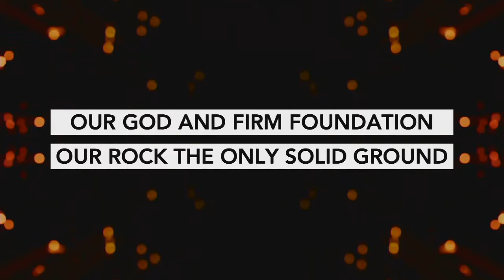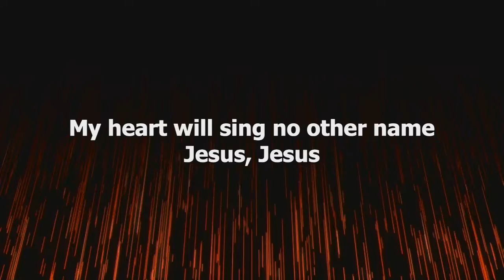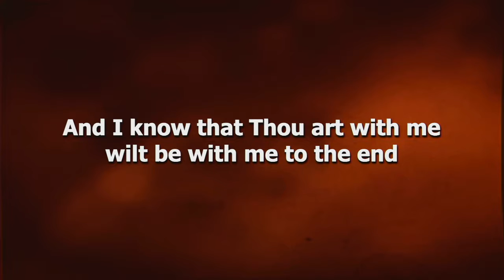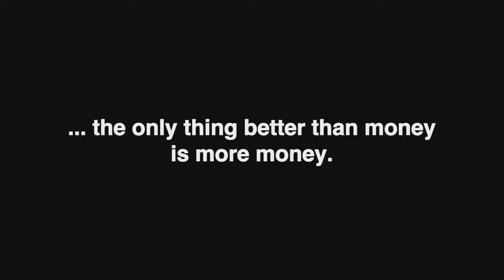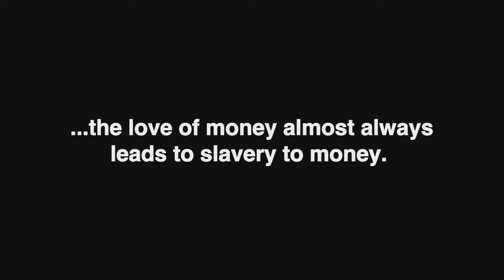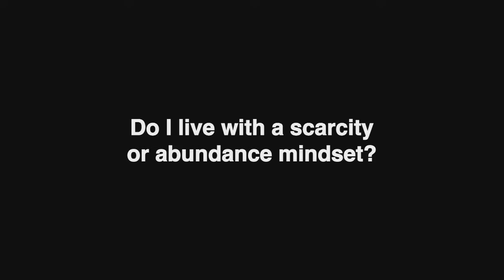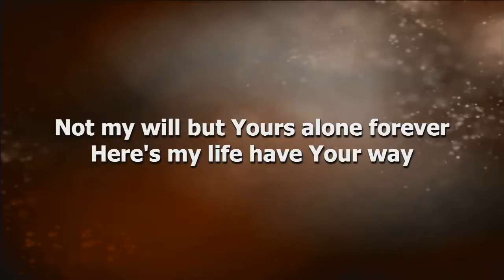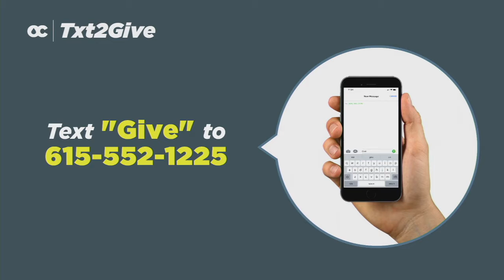American Idols: Money Makes the World Go Wrong | 2nd Service | 10 27 2019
Sunday Worship Gathering